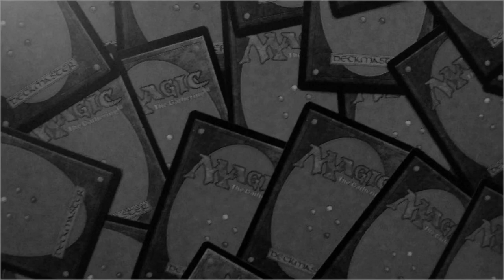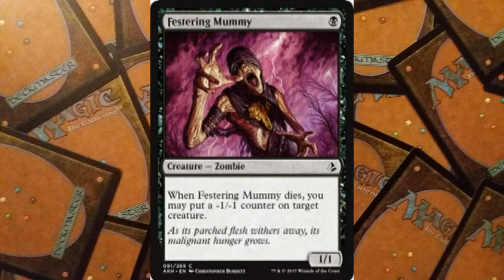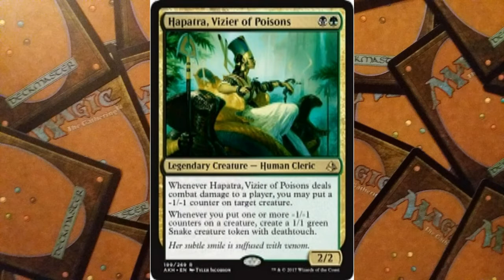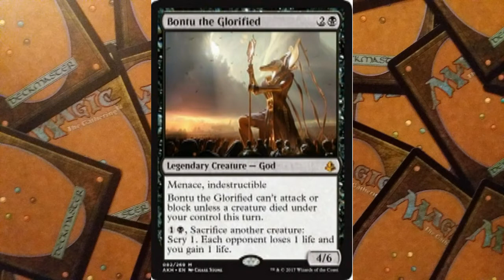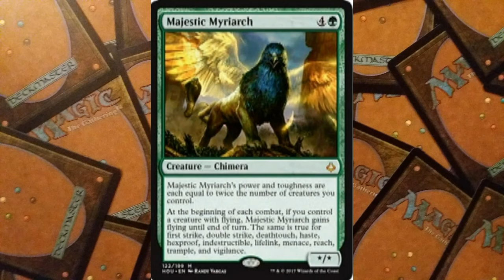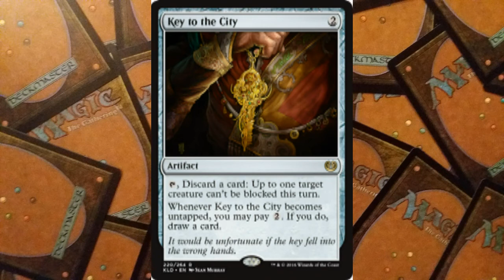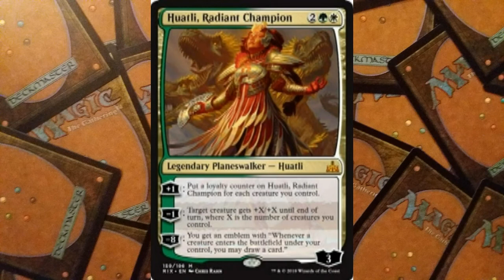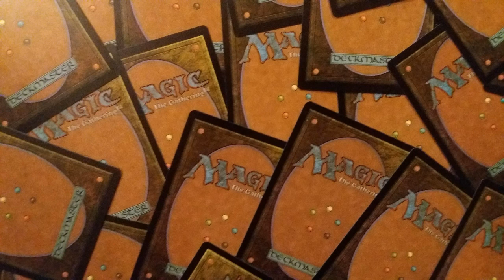MTG DECK TECH - BG MINUS COUNTERS IN RIVALS OF IXALAN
WENT TO FNM ARMED WITH A NEW BREW. NEGATIVE COUNTERS STANDARD DECK IN RIVALS OF IXALAN. IT DID AMAZING THINGS!